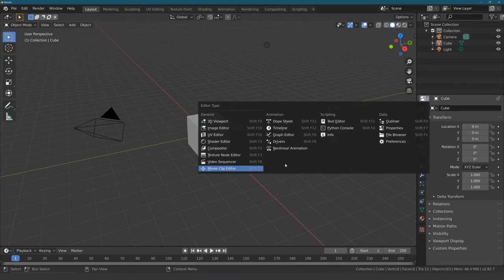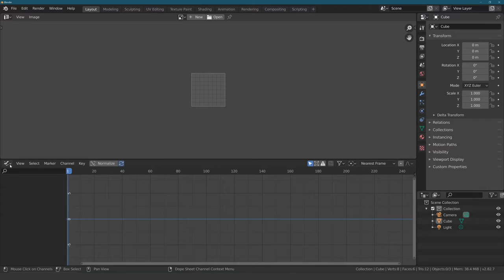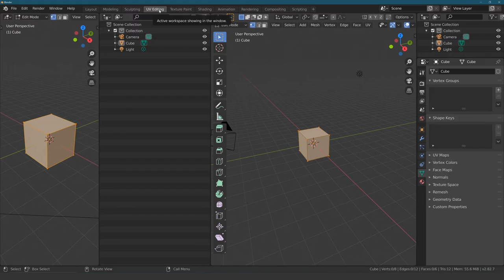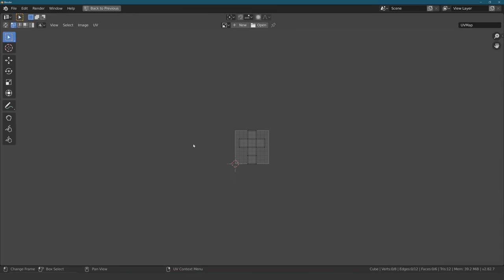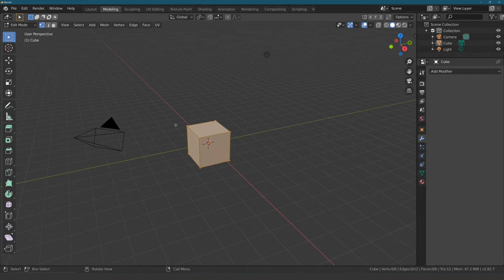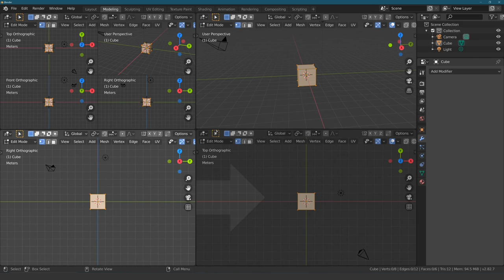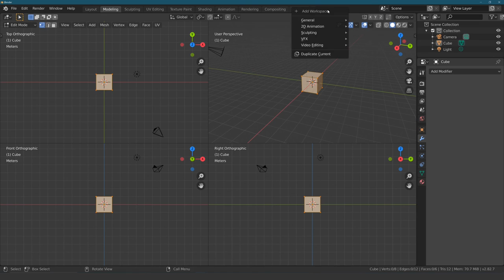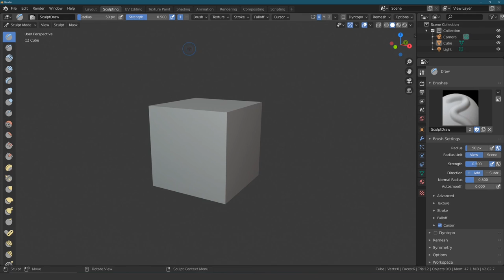Blender Tutorial - Teil 5: Modulares Interface (deutsch / german)